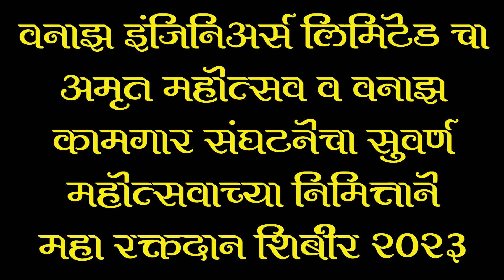वनाझ इंजिनिअर्स लिमिटेड अमृत महोत्सव व वनाझ कामगार संघटना सुवर्ण महा रक्तदान शिबीर 2023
वनाझ इंजिनिअर्स लिमिटेस अमृत महोत्सव व वनाझ कामगार संघटना सुवर्ण महोत्सवाच्या निमित्ताने महा रक्तदान शिबीर 2023